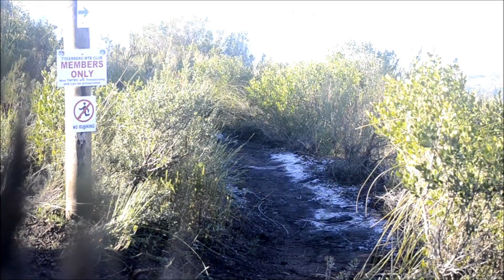Durbanville Mountain Biking - Bloemendaler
Short Video of the Bloemendaler single track in Durbanville. Riders: Manie Lubbe and Luke Moir